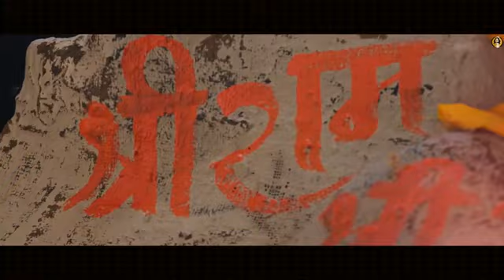January 8, 2024